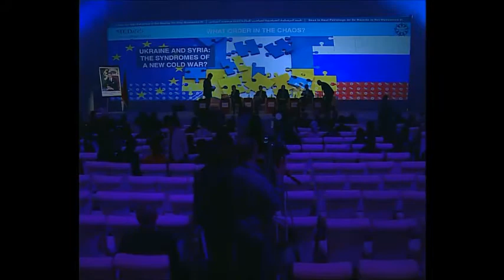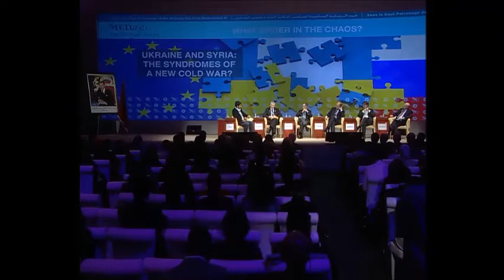MEDays 2014 - Ukraine and Syria: The Syndromes of a New Cold War?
Forum MEDays 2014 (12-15 novembre), Sous le Haut Patronage de Sa Majesté le Roi Mohammed VI.

SP4 :Ukraine and Syria: The Syndromes of a New Cold War?Samedi 15 novembre

Avec Enrico Letta, Yves Leterme, Bruce Lawler, Pavel Andreev et Marc Ellenbogen . Modéré par Sylvain Attal.